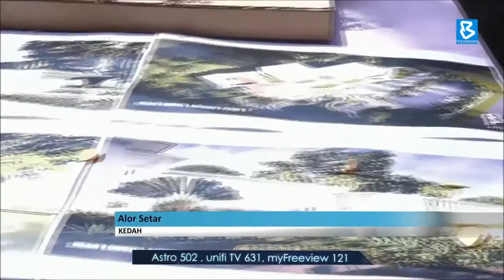BERNAMA TV: Kedah Digital Library dijangka siap Mac ini - Mukhriz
Tarikh: 6 Februari 2020
Wartawan: Mohd Noor Iqram Rosli
Jurukamera: Zaini Ithnin